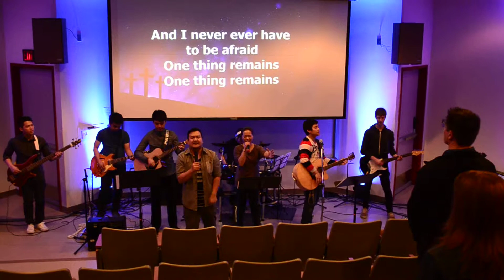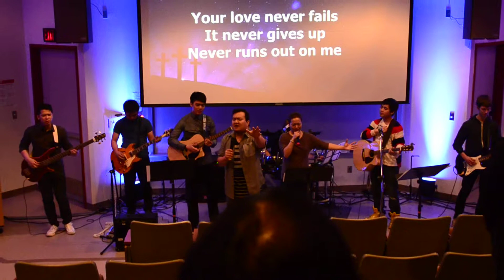Reprise - One thing Remains